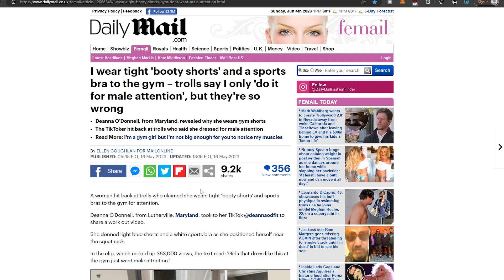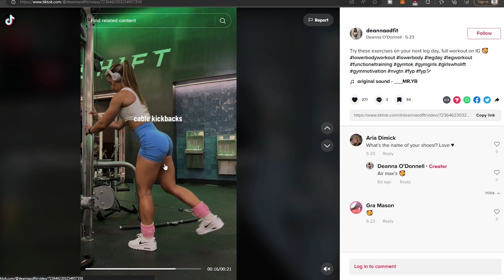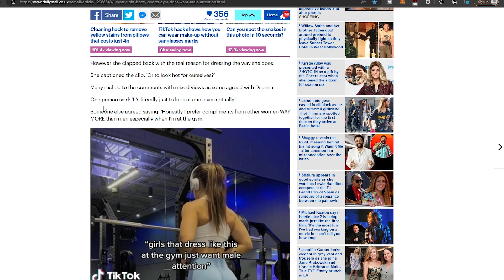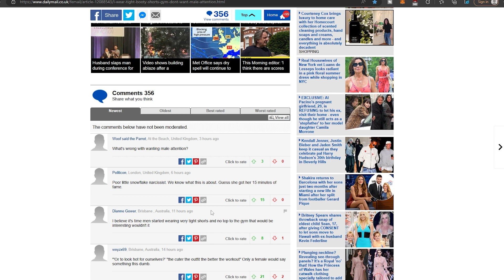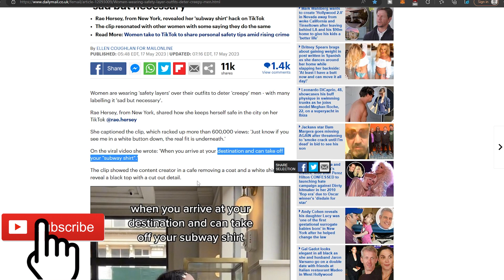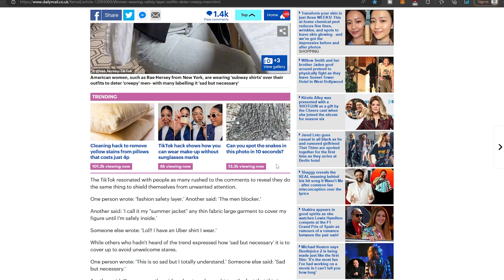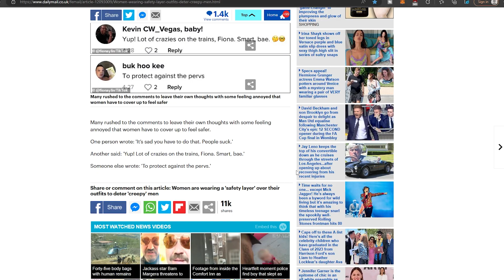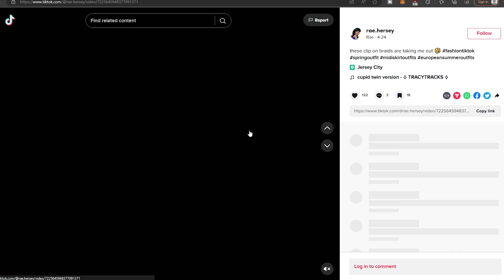Women Don't Want to be Looked at By MEN! "I Dress Sexy For ME!"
In this video I discuss two Daily Mail articles about women complaining that they don't want male attention no matter how sexy they dress.